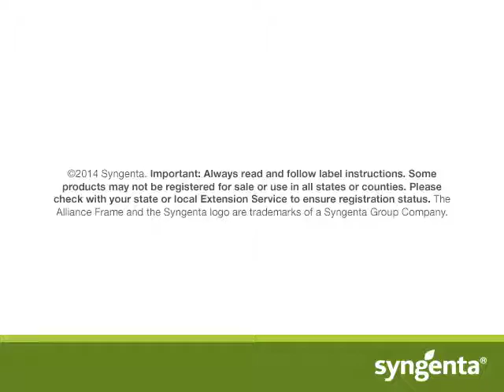GIS 2014 Photo Recap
Photo slideshow of the most memorable moments at GIS 2014 from Syngenta.